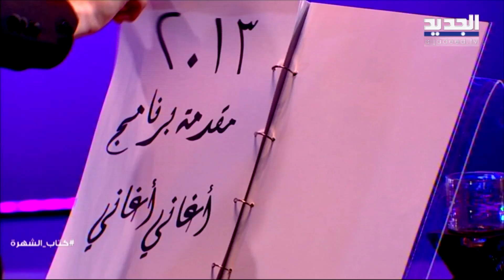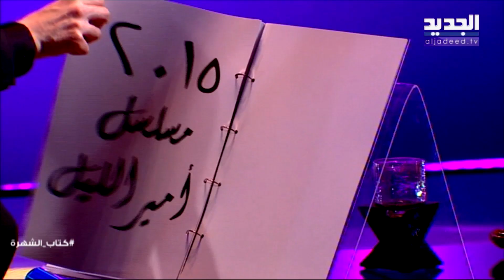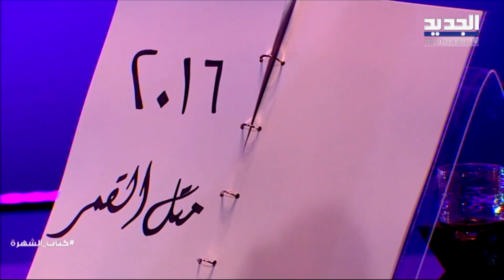ستيفاني صليبا تروي تفاصيل نجاتها من المـ ـوت في كواليس "صرخة روح 4"